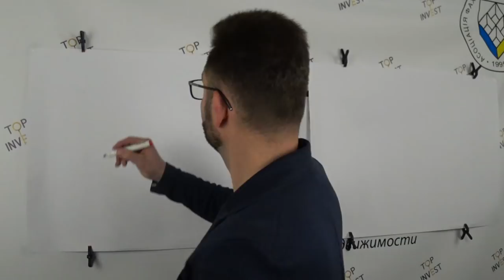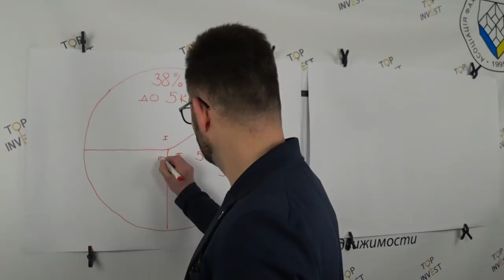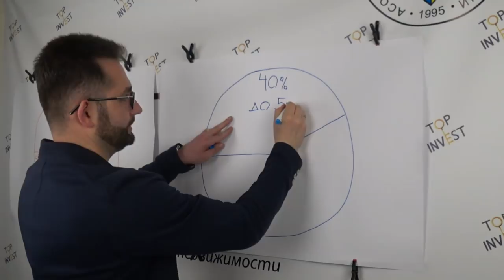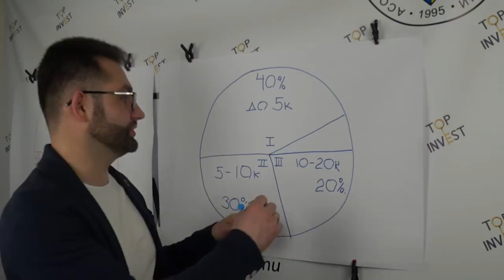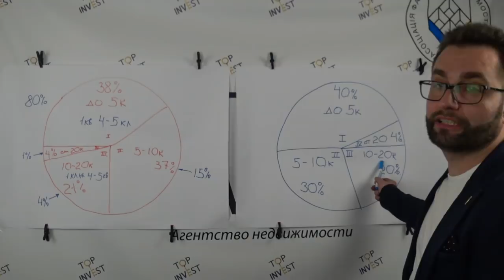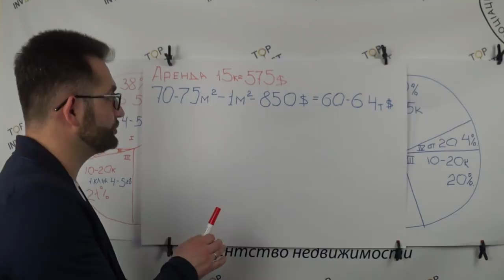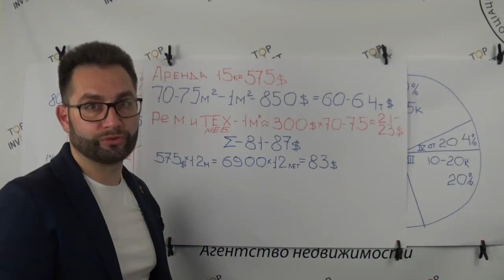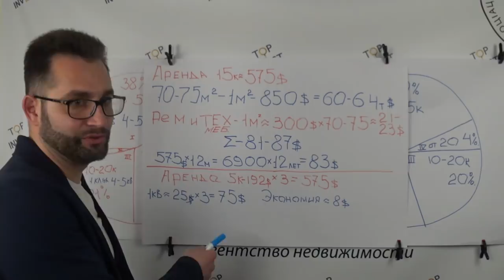Анализ первичного и вторичного рынка аренды недвижимости Днепр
Добрый день! Меня зовут Макаров Александр директор АН "Top-Invest" Имею 14 летний опыт в сфере недвижимости. В этом ролике постараюсь дать краткий обзор сегодняшнего спроса на аренду жилья в г. Днепр. Расмотрим первичный и вторичный рынок. В какой недвижимости лучше сохранять деньги, как я приносит больше доход.